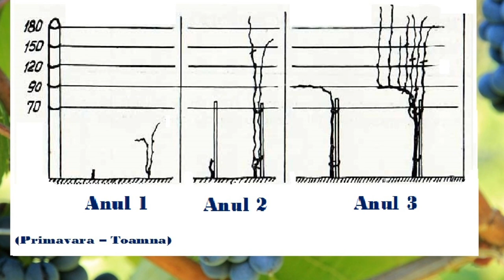Cum se fac corect tăierile la Vita de vie Doua tipuri de conducere Exemple pentru incepatori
Vița de vie  condusă pe spalier in doua variante. Exemplu de taieri de la primul an pana la anul cinci.